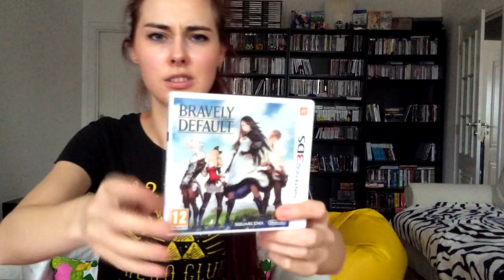TOP 5 Ekskluzywy na 3DS w 2015 PL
Tym razem chciałam Wam pokazać moje top 5 nadchodzących, japońskich ekskluzywów:

1. The Legend of Legacy
2. Code Name S.T.E.A.M.*
3. Final Fantasy: Explorers
4. Bravely Second
5. Xenoblade Chronicles (new 3DS)

Miłego oglądania! :)

*Strike Team Eliminating the Alien Menace  :)